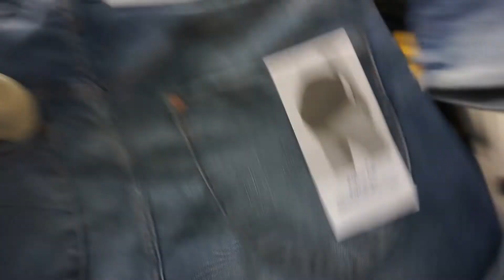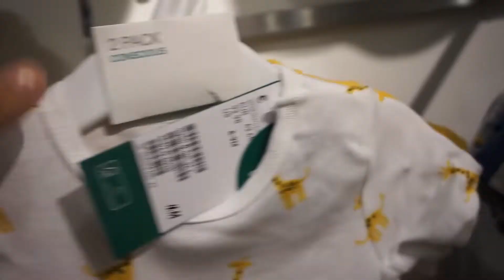H&M SUMMER BIG SALE|DUTCH-FILIPINA COUPLE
Hallo everyone Im Filipina living here in Netherlands, I have two kids boy and girl.